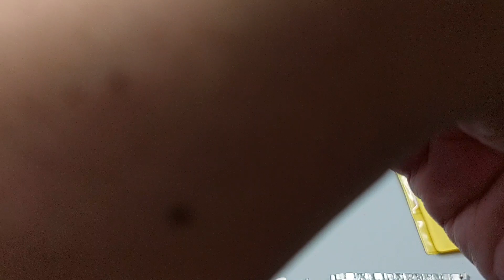Farer Lomond Field Watch - Trying on the 3 included strap/bracelet options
I try on the Farer Lomond Field Watch's 3 included strap and bracelet options for the first time... just to show and check them out on the channel.

I also show some techniques I use on them to get the best fit.

For the leather strap option, it is pretty nice quality. But, it is a little thick and stiff. I show how I pre-condition it to be more wrist conforming and comfortable on the wrist from the start. There is an added distress look during the process which I think increases the aesthetic of the brown horween leather strap.

For the NATO style strap option, I show what I do when the length of the tail end is too short to tuck and too long to leave sticking out. Its pretty simple, but it's a technique I usually use to not only handle the odd leftover length at the end of a NATO style strap, but, I think gives the strap I slightly cleaner and tidier look.

For the stainless steel jubilee style bracelet, I show how I size a new bracelet to the perfect size form the get go so I don't have to go back and forth to readjust it again.